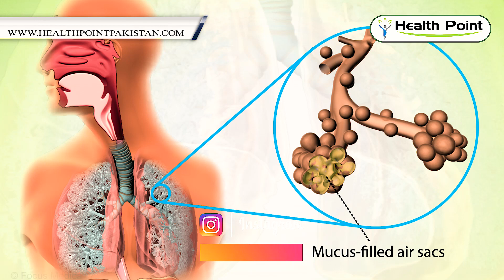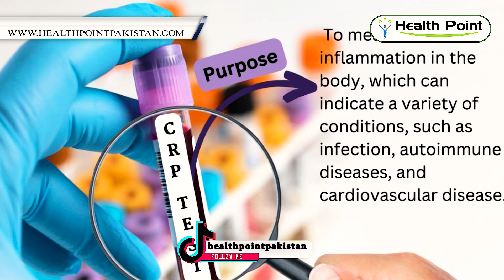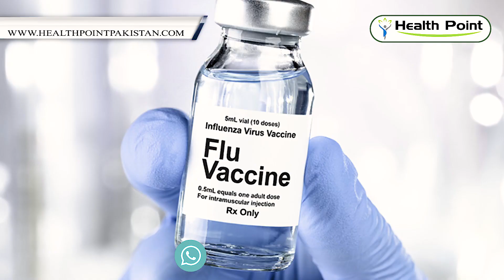Pneumonia Symptoms and Causes: Pneumonia Kya Hota Hai, Cough Fever, Chest Infection | Dr. Saman Raza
🫁 Unveiling Pneumonia: Symptoms, Causes, and Insights | Healthpoint Pakistan with Dr. Saman Raza

Dive into the realm of respiratory health with Dr. Saman Raza in this comprehensive exploration of pneumonia. Join us as we unravel the intricacies of "Pneumonia: Symptoms and Causes." From understanding the telltale signs to delving into the underlying causes, this video is your guide to navigating through this respiratory condition.

👩‍⚕️ About Dr. Saman Raza:
Meet our esteemed expert, Dr. Saman Raza, as she sheds light on pneumonia, drawing from her vast medical knowledge and experience.

🌟 Key Discussion Points:

Identifying Symptoms: Learn to recognize the symptoms of pneumonia, from persistent coughs to chest infections and fever.

Underlying Causes: Delve into the various factors and causes that contribute to the development of pneumonia, unraveling the complexity of this respiratory ailment.

Preventive Measures: Dr. Saman Raza provides insights into preventive measures and lifestyle choices that can contribute to respiratory well-being.

🌐 Healthpoint Pakistan - Your Gateway to Health and Wellness:
Healthpoint Pakistan is your trusted source for expert-led discussions, empowering you to make informed decisions about your health.